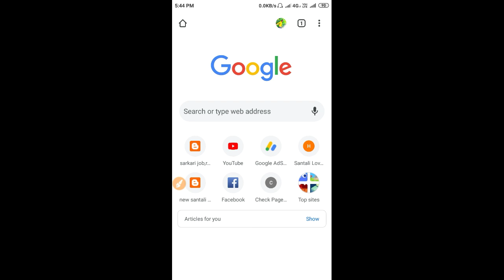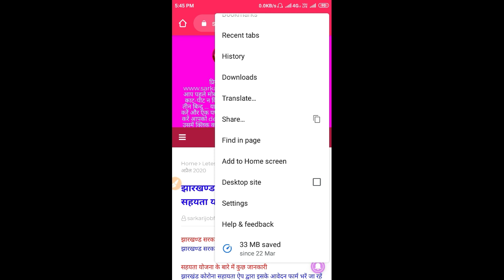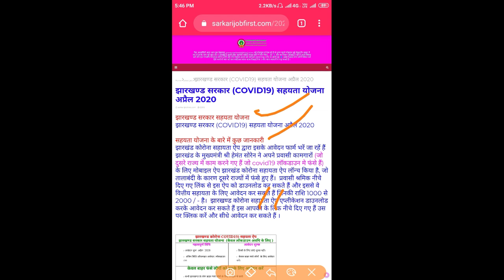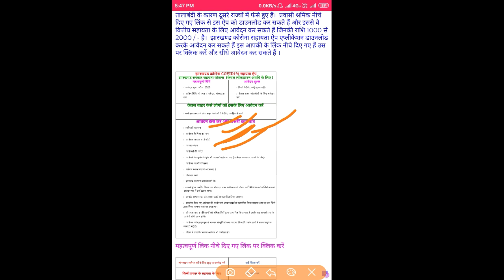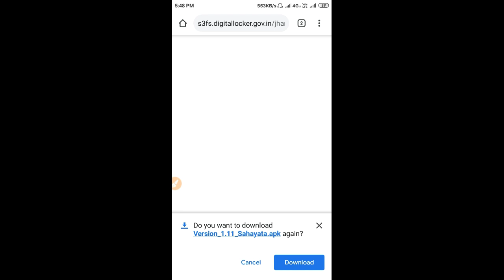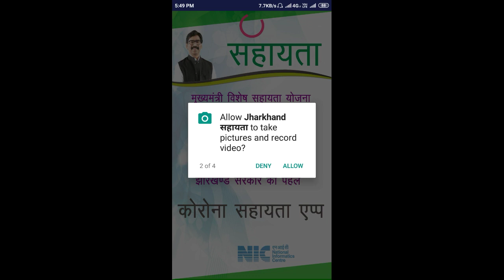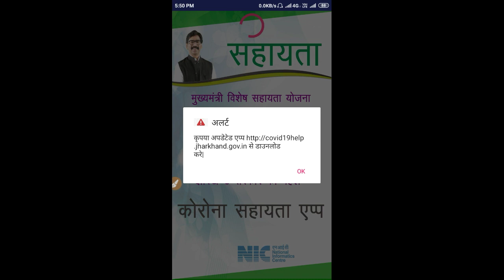Jharkhand Sahayata App | How To Download Jharkhand Sahayata App in Santali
About This Video :
Yah video un logo ke liye Hai Jo Jharkhand Se bahar kaam Karne ke liye Gaye huye Hain or wo wahi par fas Gaye hain. Kyonki Jharkhand ke cm Hemant Soren ne bahar fase logon ke liye ek application banaya hai jiska naam Jharkhand sahayata app Hai jiske madad Se unlogon ko 1000 Se lekar 2000 rs ki sahayata mil sake or wo apne Ghar surakshit lout sake, sari bate Maine Iss video par bataya Hai kripya Karke video ko end tak jarur dekhe.